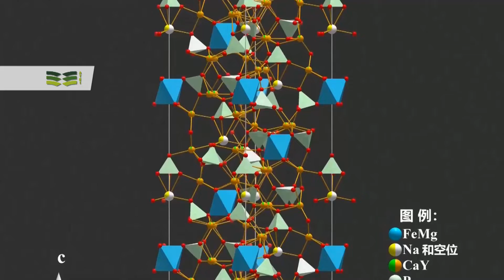China descubre un nuevo mineral en la Luna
China descubre un nuevo mineral en la Luna, denominado Changesite-(Y), este es el sexto mineral hallado por la humanidad en el satélite terrestre.

Foto de XINHUA